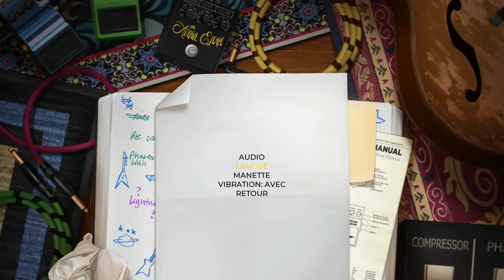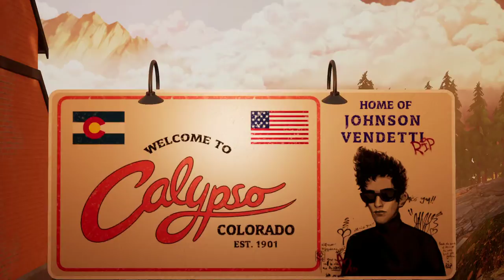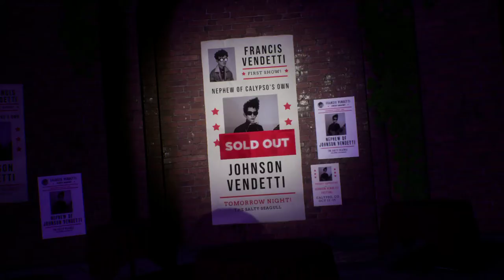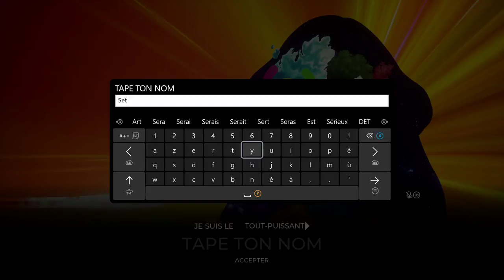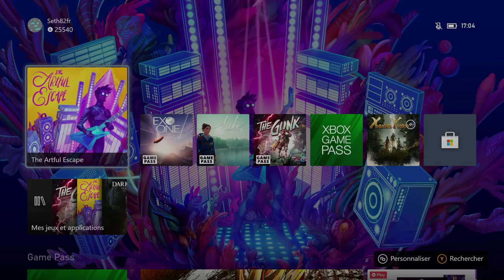Thibaut Sevette / The Artful Escape - Pt. 1 [FR - PEGI12] S#20211224155022